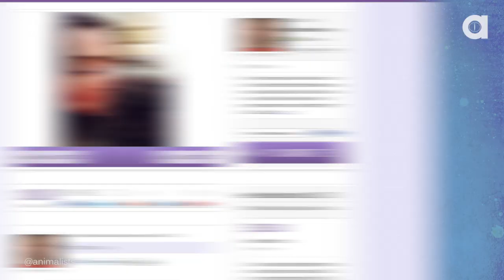Get Well Soon, Colonel Meow!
If you haven't heard, one of our Animalist Network family members, Colonel Meow, is in the hospital. Watch now to find out how you can help out!